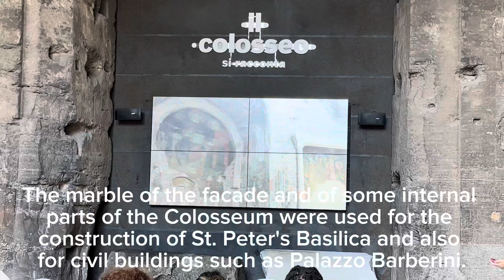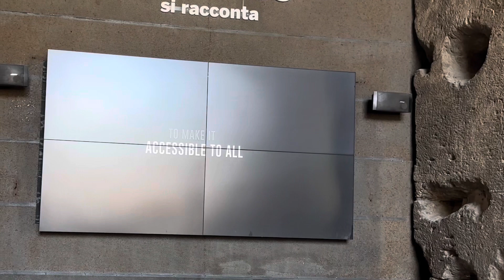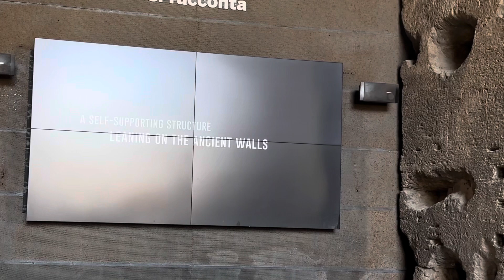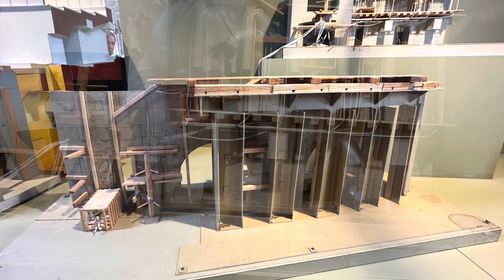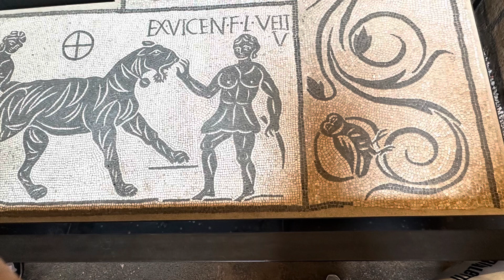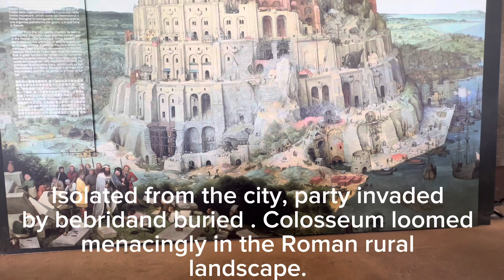Italy 🇮🇹Colosseum part-2 (Inside ) world heritage